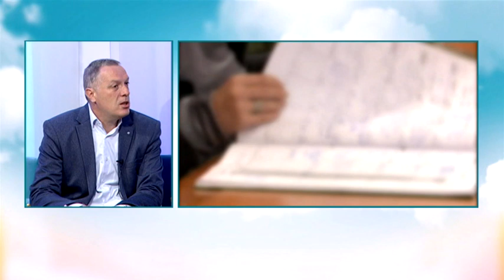BOJE JUTRA - PROSVJETARIMA VEĆE PLATE KAD I SVIMA: HOĆE LI BITI NAJAVLJENOG ŠTRAJKA | Vijesti online